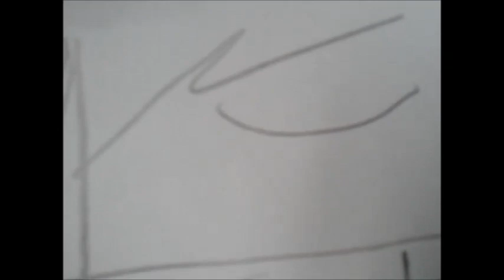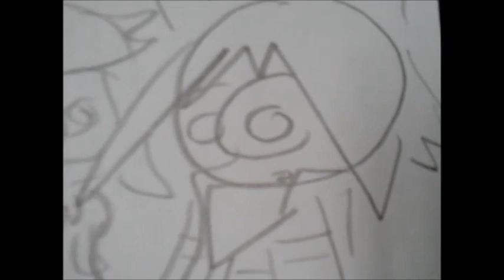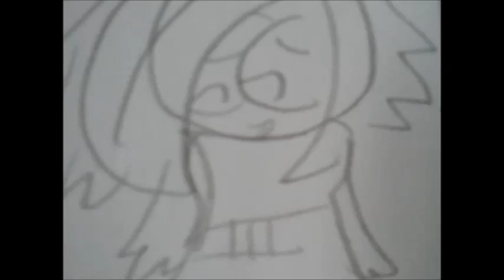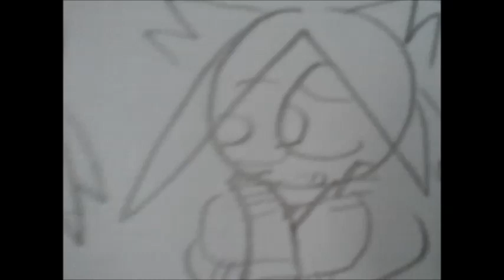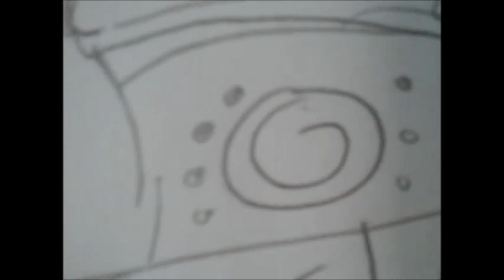Seanstermations NEXT Episode 25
A mysterious girl named Gale arrives before our heroes. Kurome then senses a sinister aura around her, what could this mean!?!

Sony,
Funimation,
Toei Animation,
Shueisha,
 Akira Toriyama,
Norihito Sumitomo,
Yasuharu Takanashi,
-Yaiba-,
Masashi Kishimoto,
Viz Media,
Pierrot,
TV Tokyo,
Hayato Date,
Yoichi Fujita,
Yukari Hashimoto,
The Peggies,
 MopTop
and the producers of
 Dragon Ball,
 DBZ,
DBGT,
DB Kai,
DB Super,
Osomatsu-san
Naruto,
Naruto Shippuden,
Boruto Naruto Next Generations
 and Boruto Naruto The Movie.

The Opening song is called "Sheeh WAVE OP" by Yukari Hashimoto

The Ending song is called: "Dreamy Journey" by The Peggies (English Cover by MopTop)